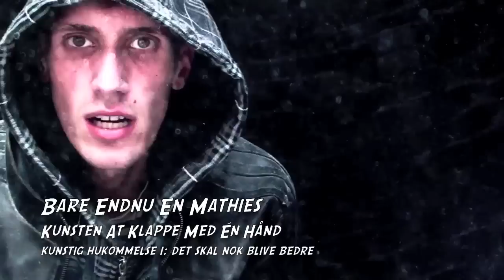Bare Endnu En Mathies - Kunsten At Klappe Med Én Hånd (Officiel Video)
Skrevet af: Bare Endnu En Mathies

Produceret af: Verdens Ældste Parasit

Video af: Bare Endnu En Mathies